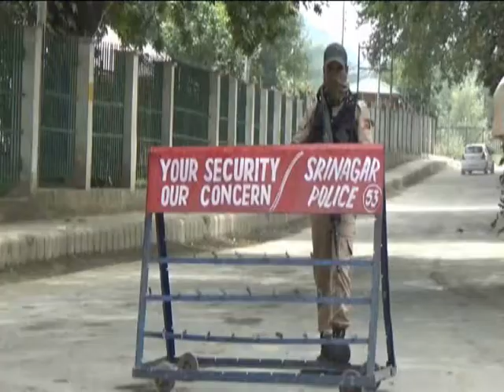Frisking | Kashmir on high alert ahead of I-Day celebrations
Air News इंडिया